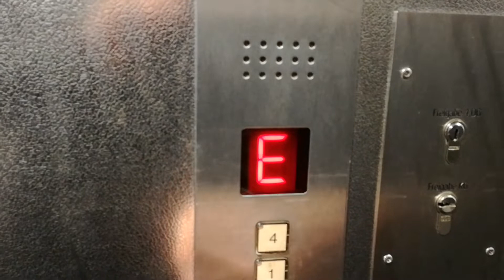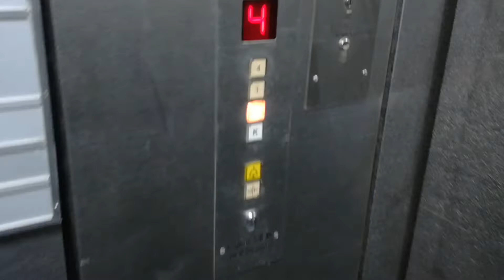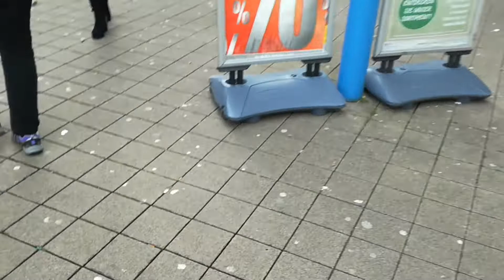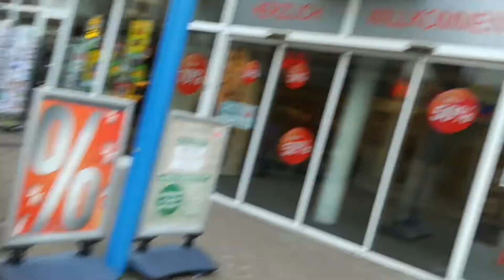Janzhoff Aufzug im WEZ in Herne-Wanne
Im WEZ befinden sich mehrere Aufzüge. Leider konnte ich nur einen Janzhoff Aufzug im Verwaltungsbereich filmen. Die restlichen Aufzüge waren nicht zugänglich oder sind vom Sicherheitspersonal bewacht. In der Ausländerbehörde, die sich ebenfalls im selben Gebäude befindet gibt es 2 Glasaufzüge. Im angrenzenden Parkhaus ist der Zutritt für Nicht-Parker verboten und deshalb bin ich nicht ins Parkhaus gegangen, um nach Aufzügen zu schauen.

Die Ausländerbehörde wird auch von einem Sicherheitsdienst bewacht und als ich dort war hatte die Behörde noch geschlossen und nur Mitarbeiter wurden reingelassen.

Im Erdgeschoss und im Untergeschoss befinden sich die Shops. Die Kik Filiale befindet sich im UG und ist für Kunden nur über Fahrtreppen und eine feste Treppe erreichbar. Ein Kundenaufzug ist leider nicht vorhanden.

Aufzug:
Der Aufzug wurde von Janzhoff gebaut und wurde noch nicht modernisiert. Die Etagen K und 1 sind gesperrt.